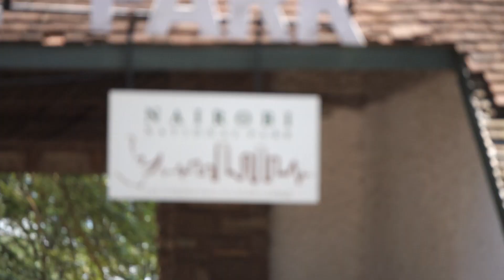Why should you visit Nairobi National Park? - PS State Department of Tourism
PS State Department of Tourism, John Ololtuaa tells us why you should visit Nairobi National Park